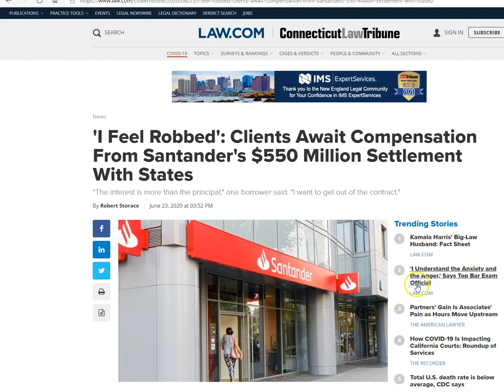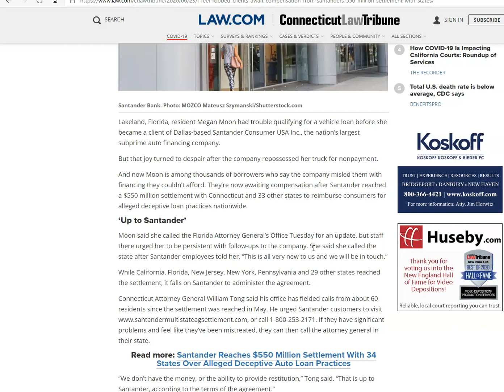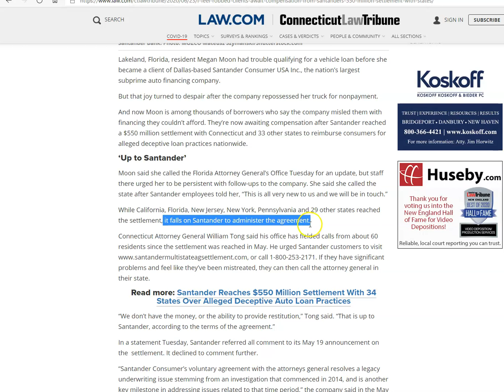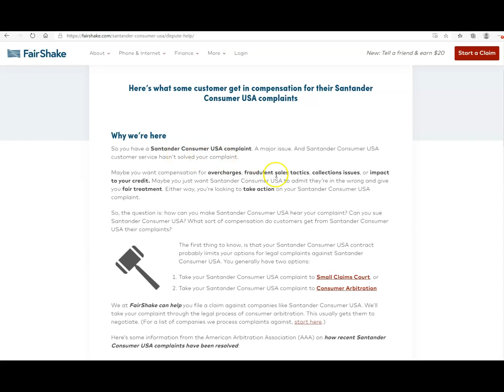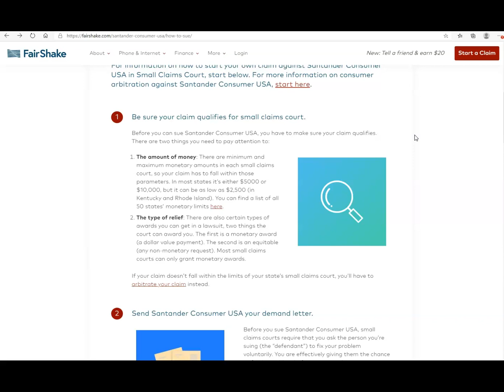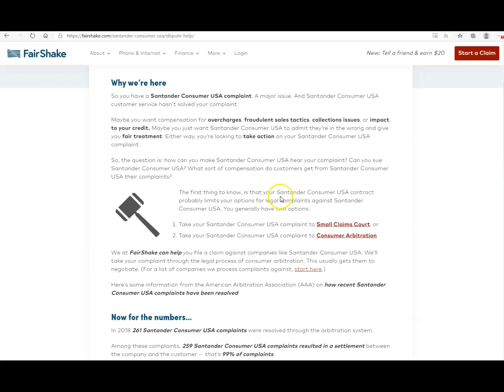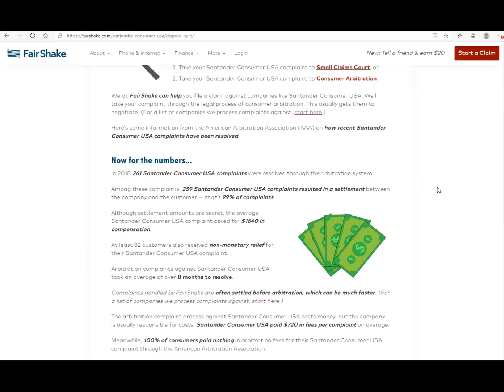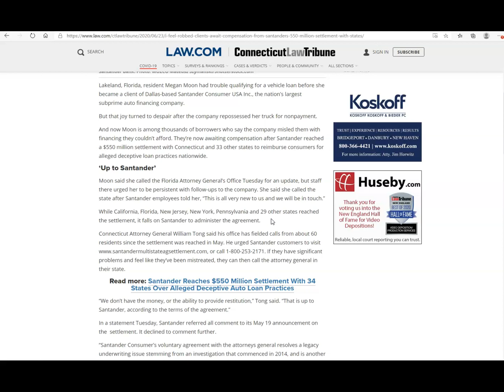SANTANDER MULTI STATE SETTLEMENT TAKING TOO LONG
SANTANDER DEMAND LETTER DO IT YOURSELF $50 DOWN AND $19.99 PER MONTH

SANTANDER DEMAND ATTORNEY PREPARED AND SEND ON THEIR LETTERHEAD

3 Things You Should Know About Credit Repair and Increasing Scores